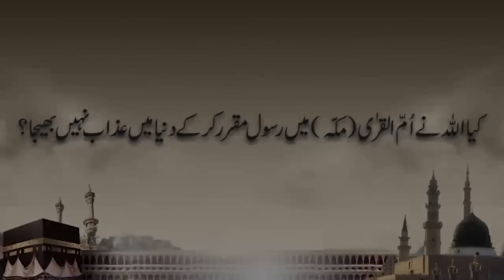Turkey-Syria Earthquake - Allah ka Azaab | MUHAMMAD SHAIKH KI 23-2-2019 MAIN PESHANGOI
Turkey Earthquake Allah Ka Azab Ya Mausam Ki Tabdeeli | Mufti Tariq Masood | Zalzale Kyun Aate Hain

Muhammad Shaikh Ne Ayaat
Say Dunya Mein Azab ki Peshangoi
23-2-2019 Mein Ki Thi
محمد شیخ نے آیات سے دنیا میں عذاب کی پیشنگوئی ۲۳/۲/۲۰۱۹ میں کی تھی

Muhammad Shaikh Lecture | Kia Essa pbuh ki paidaish Ummul Qura mian nahi hui? Ummul Qura (2019) 2/10

Muhammad Shaikh Lecture | Kia Allah ki kitab main Essa ummi nabi nahi hain?  Ummul Qura (2019) 03/10

Muhammad Shaikh Lecture| Allah ne ummul qura/makkah walon ko khabardar karne ke liye kyun kaha? 5/10

Muhammad Shaikh Lecture | Kya Quran kabhi Mecca aur Medina ke azeem mard par nazil howa? (2019) 7/10

Muhammad Shaikh Lecture | Kya Allah har zamane mein sirf aik hi bashar se kalam karta hai? 8/10

اُمُّ القرٰی
دنیا میں مکّہ شہر کوسب جانتے ہیں کیونکہ اسی شہر میں اللہ کا گھر ہے اور دنیا کے تمام مسلمان اسی شہر میں عمرہ اور حج کی ادائیگی کے لئے جاتے ہیں۔ لیکن لوگوں کی اکثریت کو اس بات کا علم نہیں ہے کہ مکّہ شہر کو اُمُّ القرٰی/ بستیوں کی ماں بھی کہا جاتاہے ۔ دنیا میں اس شہر کا کیا مقام ہے اور دنیا کے تمام شہروں کے لئے اس شہرمکّہ کا کیا کردار ہے، محمد شیخ کا یہ درس اسی بات کی وضاحت کرتا ہے اور بہت اہمیت کا حامل ہے ۔